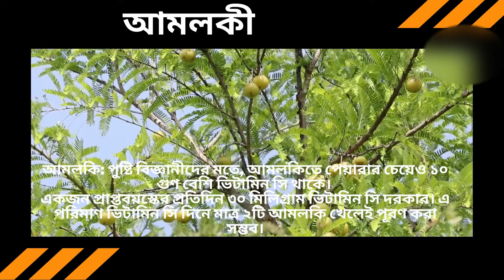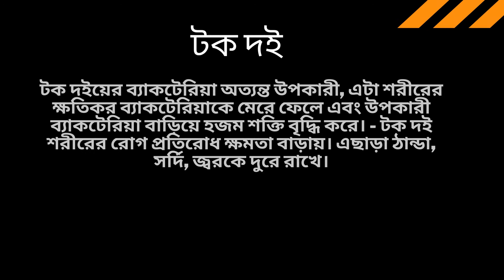করোনা হলে যেসব ফল-সব্জি খাওয়া জরুরি ।। During COVID 19 the fruits that are important to eat!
Hello and greetings to all of my friends. Thank you so much for all your subscribes, please give your support to me. I truly appreciate all of your lovely comments.

🔸শিশুকে খুব সহজ উপায়ে ঘুম পাড়ানোর কৌশল।। A very simple way to put a baby to sleep
🔸পাতলা থেকে মোটা হওয়ার ১০০% কার্যকর উপায়।যে খাবার খেলে চিকন স্বাস্থ্য মোটা হবে। health tips Bangla

Have a very nice day all of you. 💜💜
করোনা হলে যেসব ফল খাওয়া জরুরি ।। During COVID-19 the fruits that are important to eat!
করোনা হলে কি কি খাবার খেতে হবে, করোনা ভাইরাস হলে কি কি খাবার খেতে হবে
Eat fresh and unprocessed foods every day
Eat fruits, vegetables, legumes (e.g. lentils, beans), nuts and whole grains (e.g. unprocessed maize, millet, oats, wheat, brown rice or starchy tubers or roots such as potato, yam, taro or cassava), and foods from animal sources (e.g. meat, fish, eggs and milk).
Daily, eat: 2 cups of fruit (4 servings), 2.5 cups of vegetables (5 servings), 180 g of grains, and 160 g of meat and beans (red meat can be eaten 1−2 times per week, and poultry 2−3 times per week).
For snacks, choose raw vegetables and fresh fruit rather than foods that are high in sugar, fat or salt.
Do not overcook vegetables and fruit as this can lead to the loss of important vitamins.
When using canned or dried vegetables and fruit, choose varieties without added salt or sugar.
Drink enough water every day
Drink 8–10 cups of water every day.
Water is the best choice, but you can also consume other drinks, fruits and vegetables that contain water, for example lemon juice (diluted in water and unsweetened), tea and coffee. But be careful not to consume too much caffeine, and avoid sweetened fruit juices, syrups, fruit juice concentrates, fizzy and still drinks as they all contain sugar.
Eat moderate amounts of fat and oil.
Eat less salt and sugar
When cooking and preparing food, limit the amount of salt and high-sodium condiments (e.g. soy sauce and fish sauce).
Limit your daily salt intake to less than 5 g (approximately 1 teaspoon), and use iodized salt.
Avoid foods (e.g. snacks) that are high in salt and sugar.
Limit your intake of soft drinks or sodas and other drinks that are high in sugar (e.g. fruit juices, fruit juice concentrates and syrups, flavoured milk and yoghurt drinks).
Choose fresh fruits instead of sweet snacks such as cookies, cakes and chocolate.
Avoid eating out
Eat at home to reduce your rate of contact with other people and lower your chance of being exposed to COVID-19. We recommend maintaining a distance of at least 1 metre between yourself and anyone who is coughing or sneezing.
Counselling and psychosocial support
While proper nutrition and hydration improve health and immunity, they are not magic bullets. People living with chronic illnesses who have suspected or confirmed COVID-19 may need support with their mental health and diet to ensure they keep in good health. Seek counselling and psychosocial support from appropriately trained health care professionals and also community-based lay and peer counsellors.
ImproveYourDiet Don’t Compromise on Sleep#Stay Hydrated#Don’t Compromise on Sleep
Destress Yourself#Don’t Skip on Exercise#Supplements and immunity-boosting foods
This channel was covered by Dhaka Lifestyles. This is Dhaka Lifestyles from Bangladesh.
Creator: Sompa Islam
Location: Tangail, Dhaka, Bangladesh
Video Copyright: Dhaka Lifestyles
All Copyright Rights Reserved by Dhaka Lifestyles